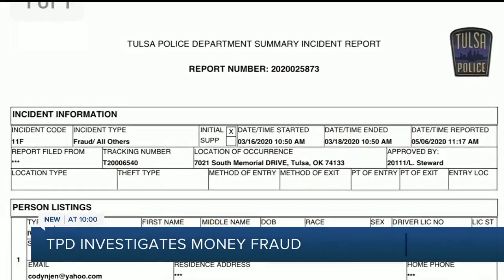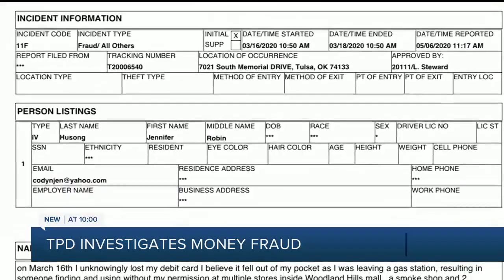Broken Arrow family loses $5,000 and much more to fraud